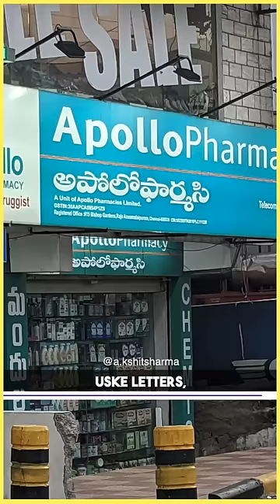India ki bhashaye alag kyu hain?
Traditionally, palm leaf writing has been passed on from generations to generations through scholars and scribers. It was a customary practice that whenever a palm leaf decays, its contents are transferred on to fresh new leaves. And that was how our written ancient literature was passed on to the newer society. John Samuel says, “Lifespan of a palm leaf manuscript is about 300-350 years. The present manuscripts are mere copies of the earlier manuscripts which are also replications. Manuscripts have been copied from generations to generations by a set of people. Each time a manuscript getsold or decays it is transferred on to a new leaves, these new ones are then preserved. The old manuscript is either burnt in ghee or thrown into the river”.

Sources:- Traditional writing system in Southern India — Palm leaf manuscripts, Brahmic scripts,

Please Note: The only purpose of the video is to understand more about Languages. No harm/disrespect was intended while creating this video.